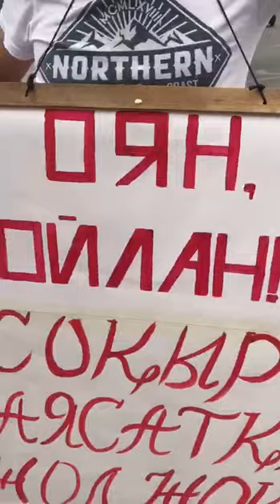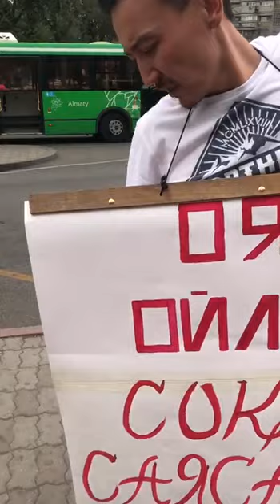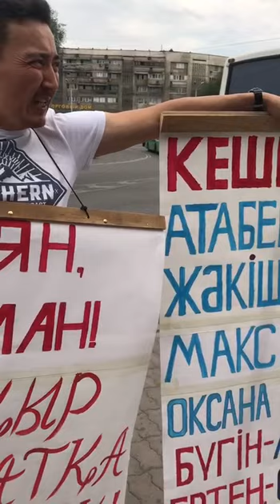ПОЧЕМУ Я ДОЛЖЕН КОГО-ТО БОЯТЬСЯ?